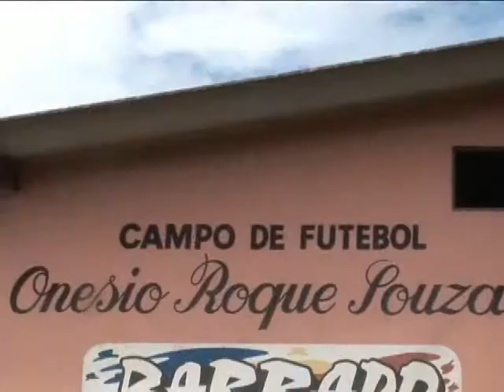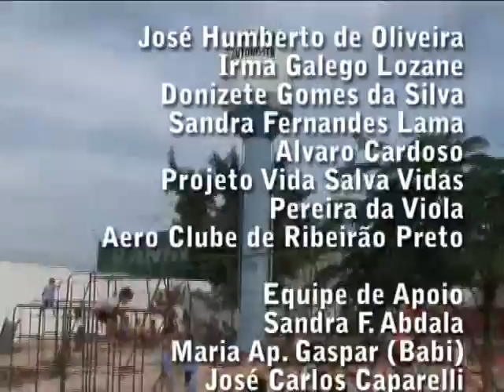Documentário Jardim Aeroporto Parte 2 - MIS Ribeirão Preto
Projeto "História da Gente - a vida no bairro". Série "Identidades Culturais". Documentário feito pelo Museu da Imagem e do Som "José da Silva Bueno" sobre o bairro Jardim Aeroporto, de Ribeirão Preto.